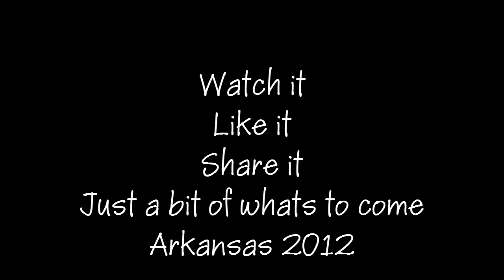Arkansas 2012 preview